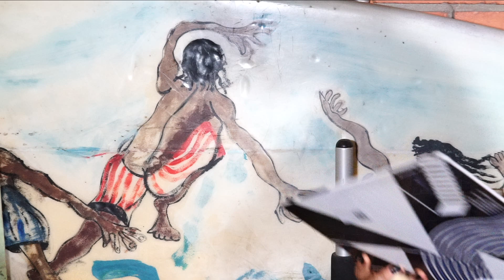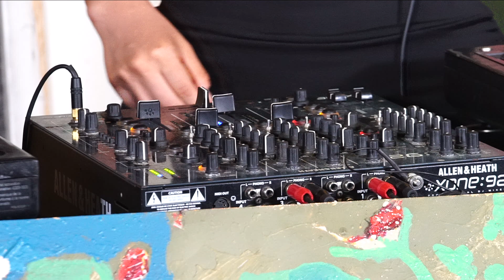MORGANA PAREL | Excursión Sonora 01 (Vinyl Only)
Producer/Dj Morgana Parel, co-founder of Kommando, lands to earth supplied only with the finest vinyl picks, demonstrating her passion for the dark side of sound arts in our first musical excursion.

Recorded by @undersoundperu  🦾

Recording site: Galería de Pinturas de Josefa.